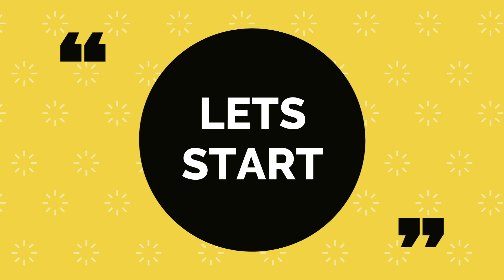Mohammad Asif Destroying Sri Lanka In Test